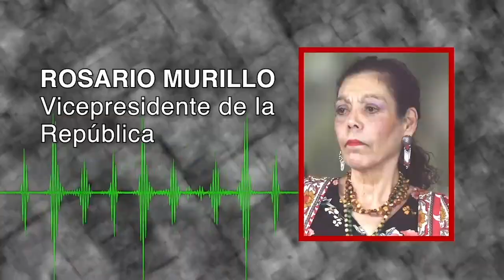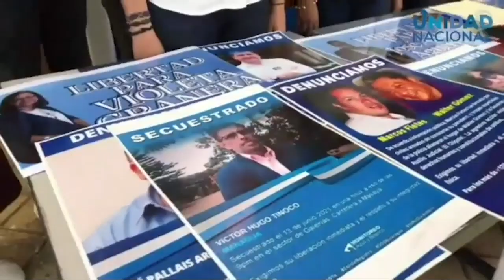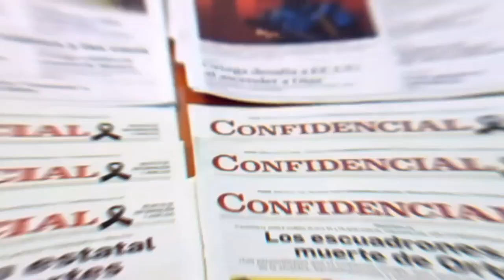Líderes cívicos desde el exilio: las ansias de libertad de los nicaragüenses siguen vigentes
A cuatro años del estallido de la Rebelión de Abril, las ansias de libertad del pueblo nicaragüense siguen vigentes, opinaron  cinco opositores en el exilio consultados por Esta Noche.